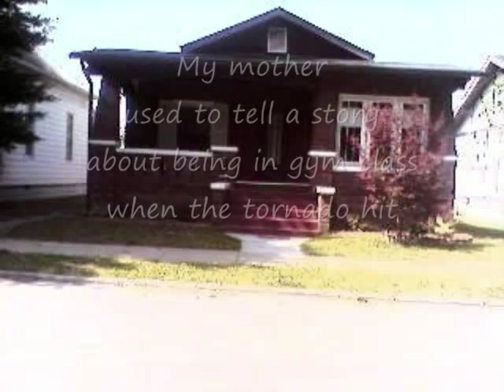Tri State Tornado Grandpa Williams Photos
Photos of Murphysboro, Illinois after the Great Tri-State Tornado of 1925